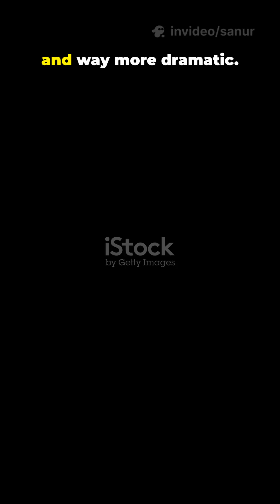What Happens To Venus If Stayed There For A Millennium Of Human Colonisation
What would Venus look like after 1,000 years of human colonization? This 60-sec YouTube Short goes from shocking climate collapse to awe-inspiring solutions — cloud cities, atmosphere-scrubbing megastructures, engineered microbes, and the race to tame a runaway greenhouse. Narration: male Australian voice. Subtitle: concise on-screen captions for accessibility. Format: Shorts (9:16), 1 min, Shock-to-Wonder Hook to grab viewers fast.

Watch to imagine terraforming, habitability engineering, and the ethical dilemmas we’d face on Venus in a millennium.